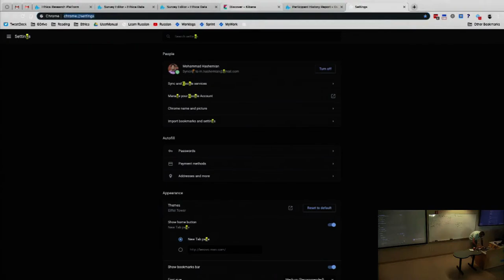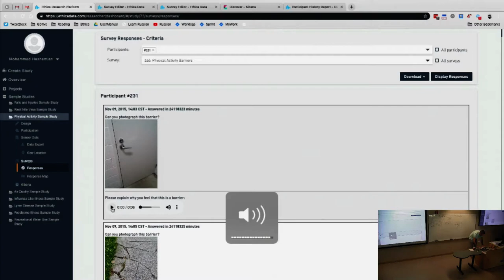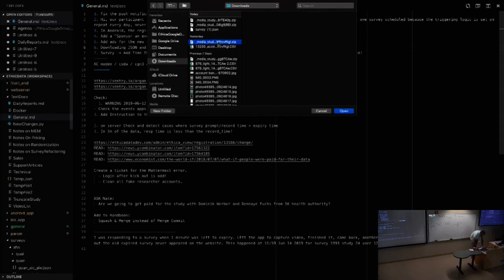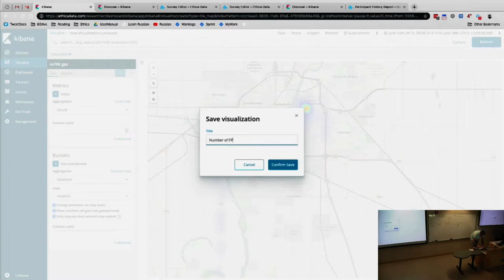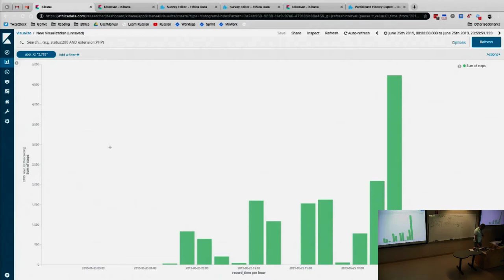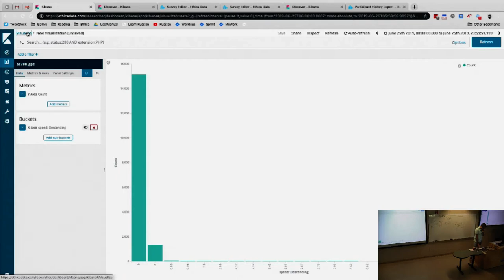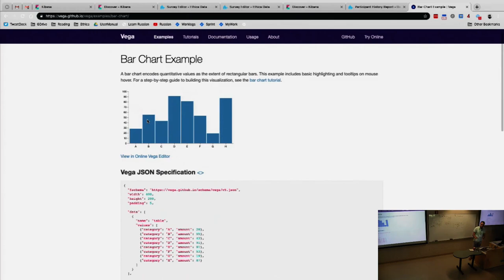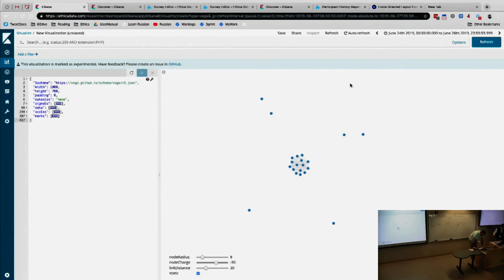Ethica's Graphical Reporting and Kibana Visualization Interface THORV S320 6 26 2019 10 34 AM defaul